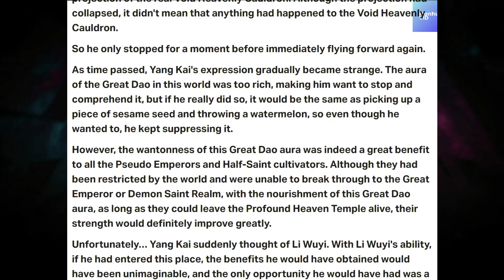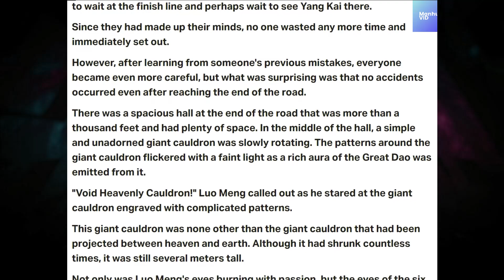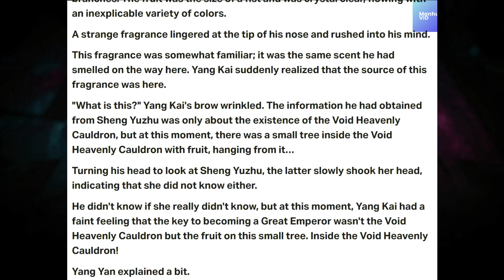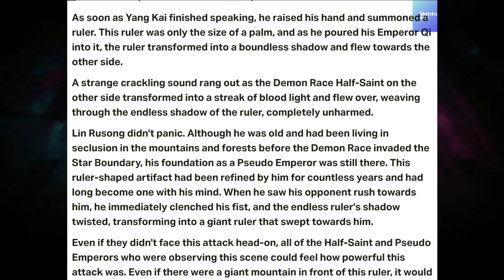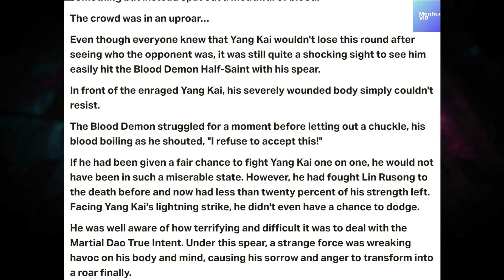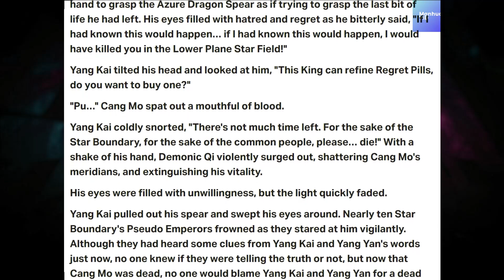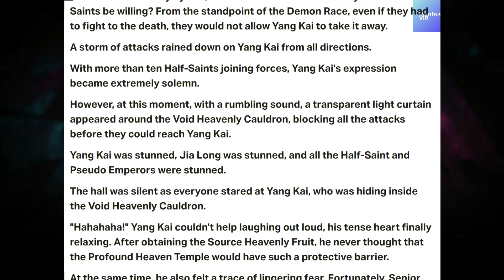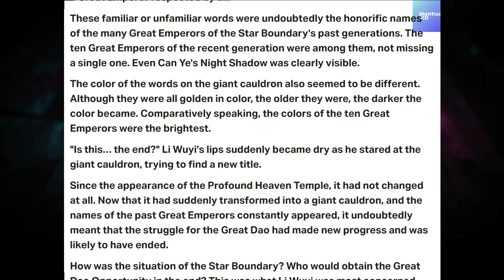Martial Peak Novel: Chapter 3781 - 3790 English Novel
We are now live in Patron. You can support us and read in Patron. The rate is $1 per month, and you can read much more ahead compared to our Channel over here.

Author: 莫默 (MOMO)
Associated Names: 武炼巅峰
Video Editor: Mahua VID
Grammar fix: ✔
Spelling Check: ✔
Translator: Machine Translate

Description: The journey to the martial peak is a lonely, solitary and long one. In the face of adversity, you must survive and remain unyielding. Only then can you break through and continue on your journey to becoming the strongest. High Heaven Pavilion tests its disciples in the harshest ways to prepare them for this journey. One day the lowly sweeper Yang Kai managed to obtain a black book, setting him on the road to the peak of the martial world.